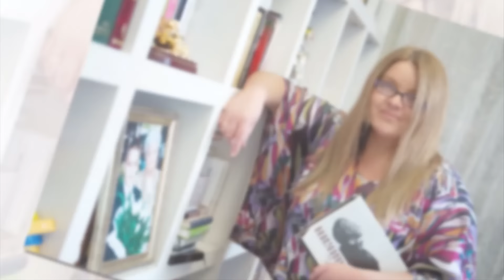Годовщина Свадьбы Марина&Женя 2016.08.03